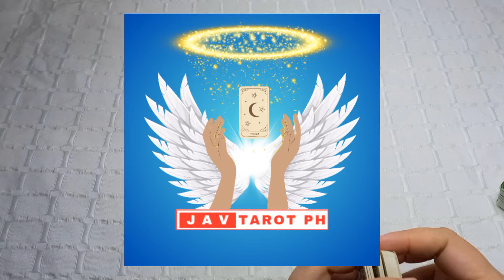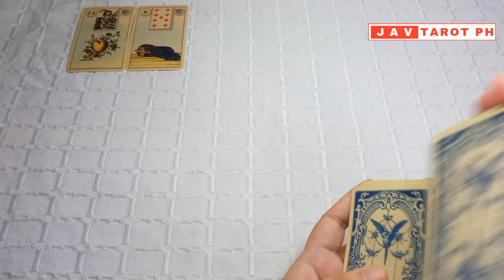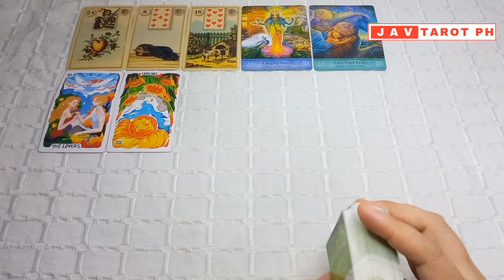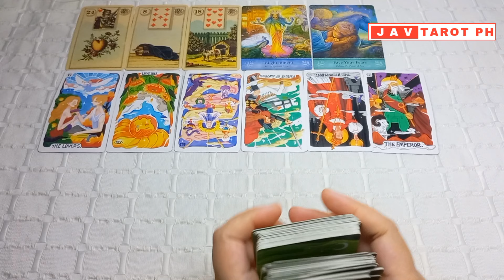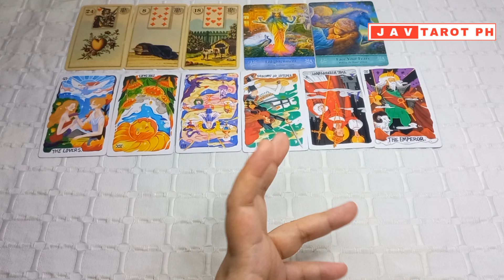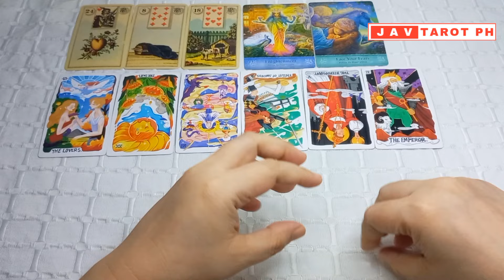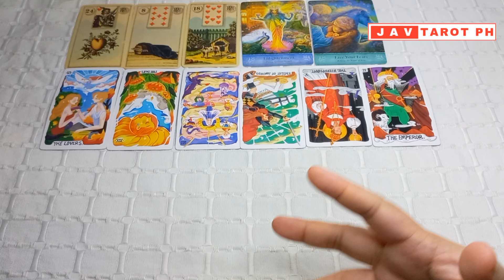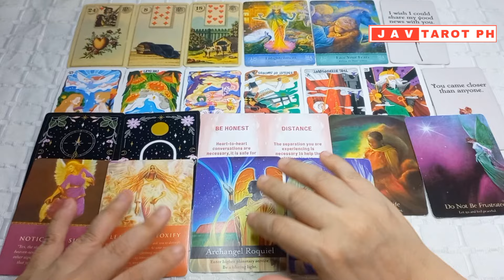February 24, 2024 Air Signs (Gemini, Libra, and Aquarius) DAILY GABAY Tarot and Oracle Reading